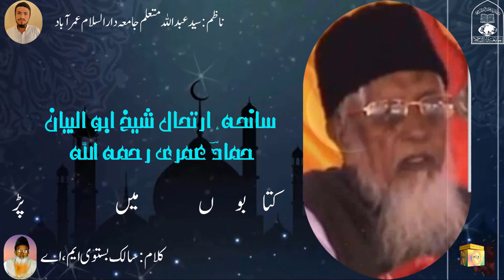Taziyati nazam by Salik Bastavi M A (Molana Abul bayan Hammad sahib Oomeri rahmatullah alai)(2)